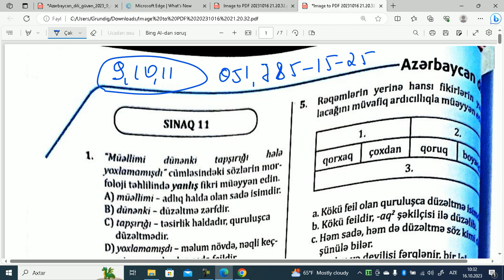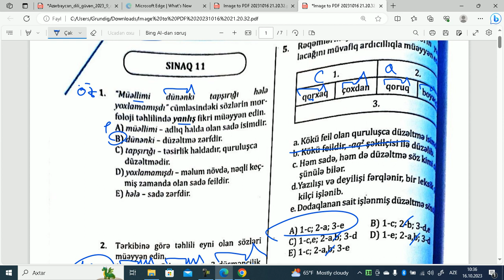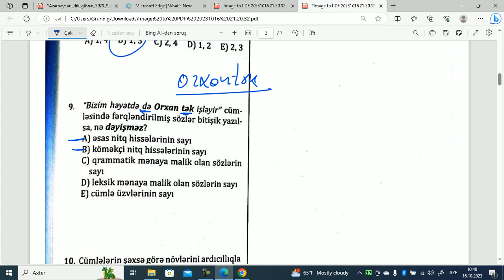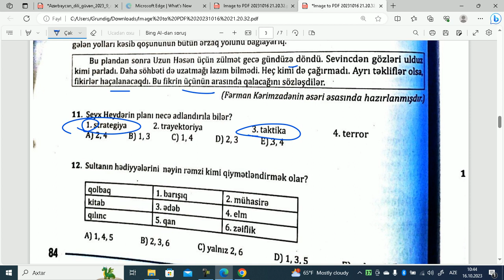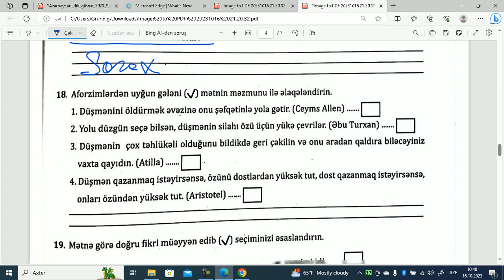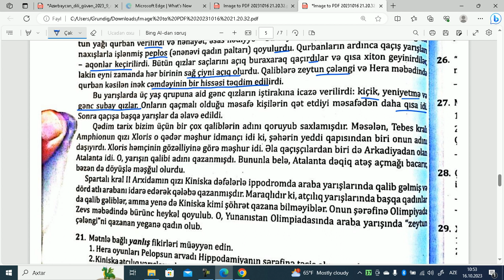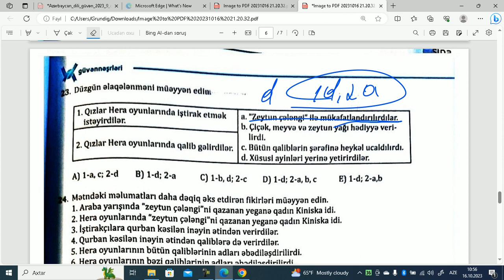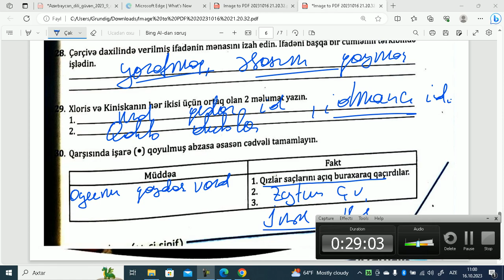Güvən 120 mətn,Sınaq XI .Elnur Mehdili